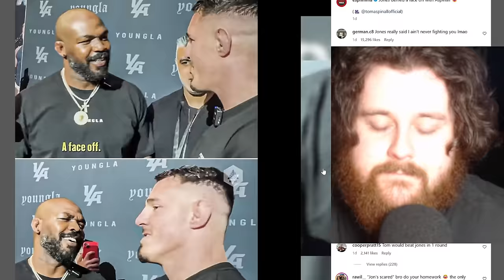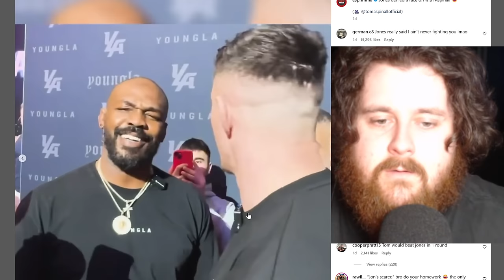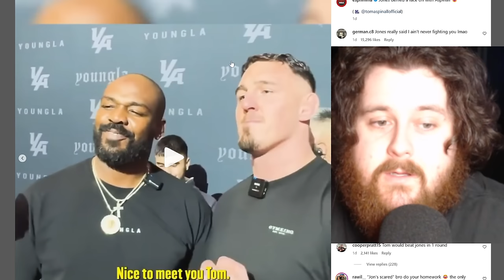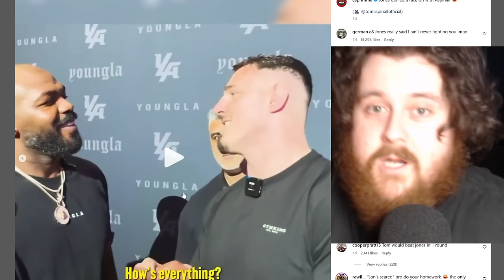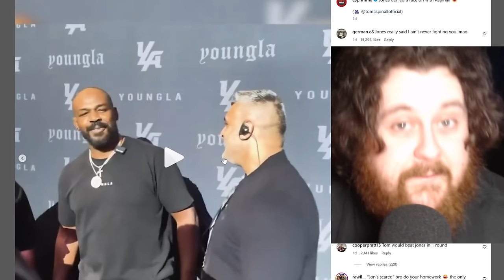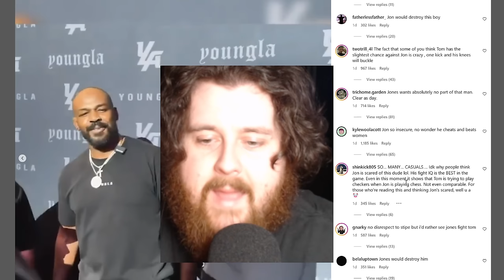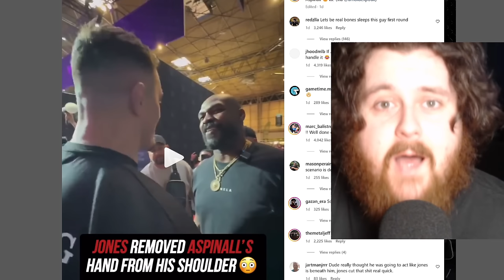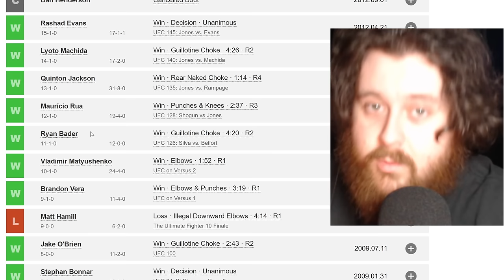Tom Aspinall MOGGED Jon Jones In Person? But Jon Still Wont Commit To The Fight? Face Off Reaction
Tom Aspinall recently confronted Jon Jones in person at an event and had a face off with him in an interaction trying to get the fight, this is my reaction to them meeting, let me know what you guys think in the comments section down below.